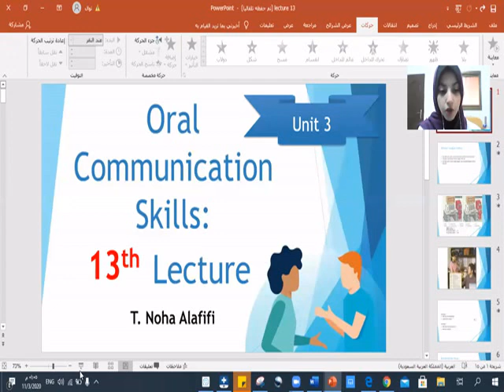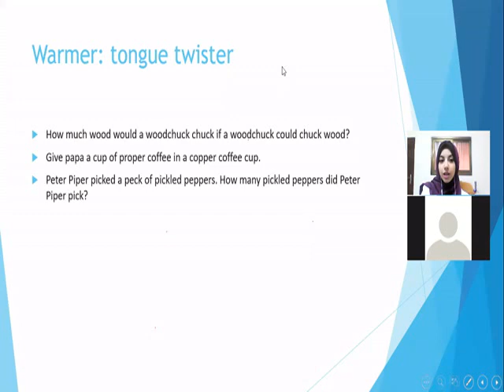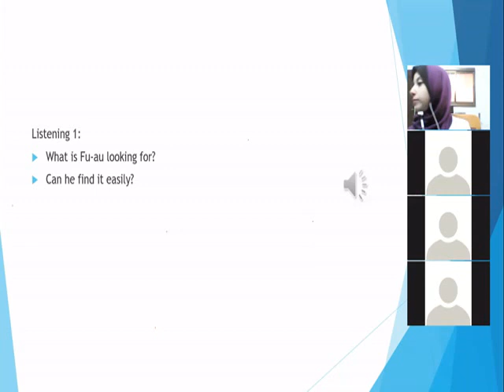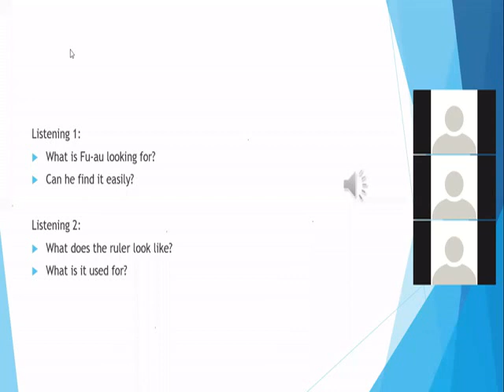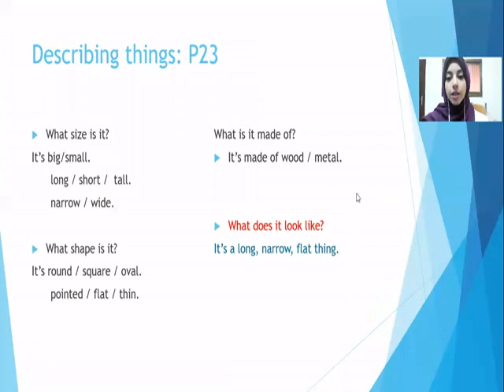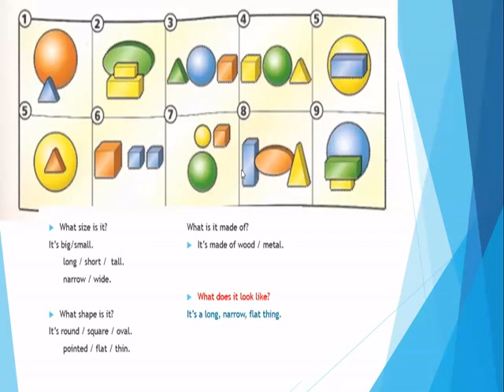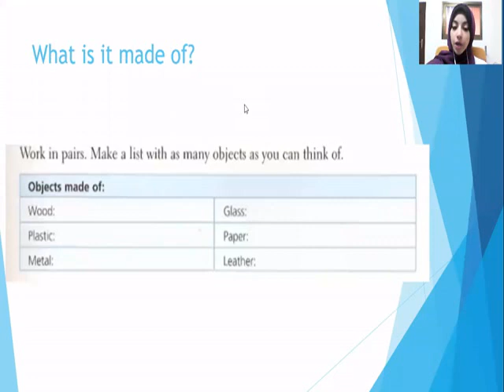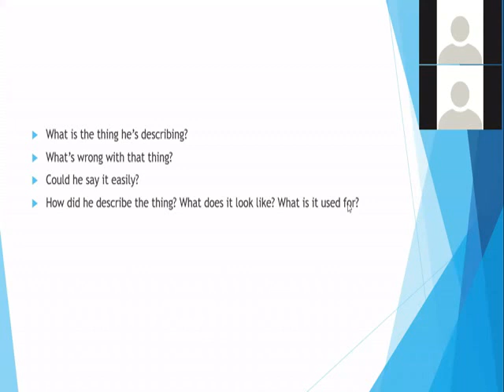Oral Communication Skills - Lecture 13